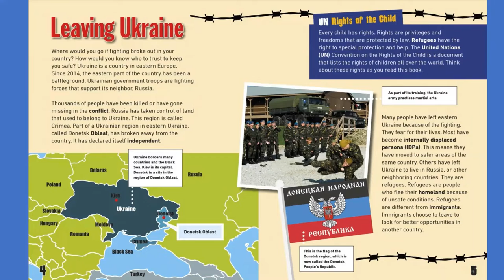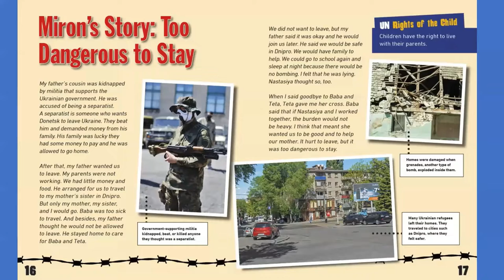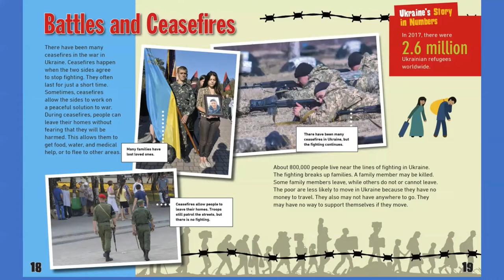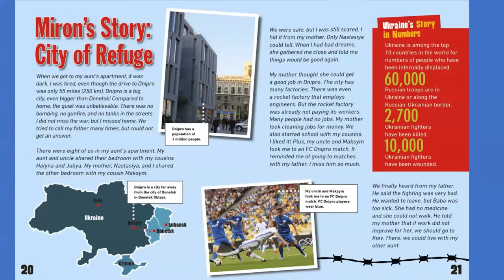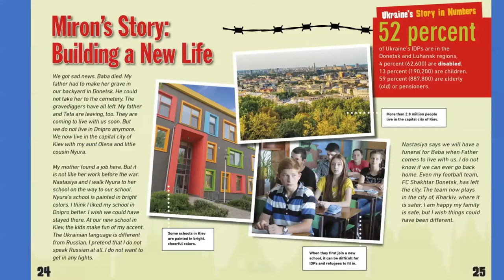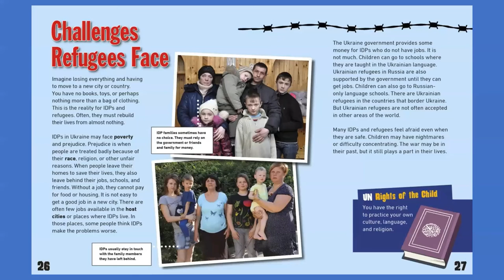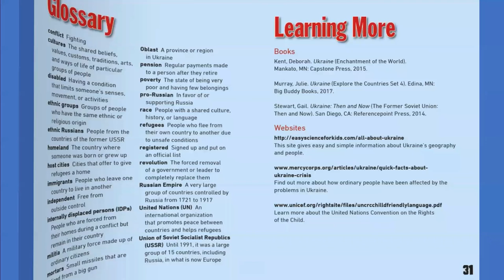A Refugee's Journey From Ukraine | Kids Read Aloud Books | Classroom Read Aloud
There are refugees from many parts of the world. Today's story is about a child refugee and his family's journey to safety during the war in Ukraine. This is Part 2 of his story.

Today's Book is: Leaving My Homeland: A Refugee's Journey from Ukraine
Author:  Ellen Rodger
Illustrator:  NA